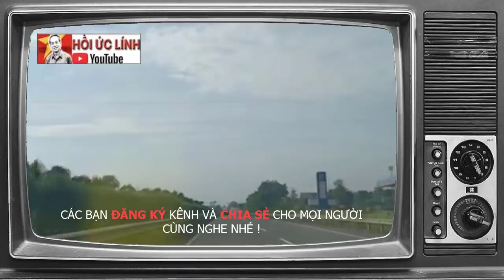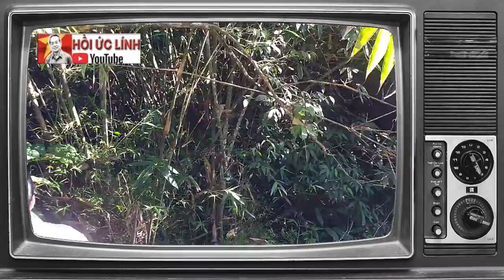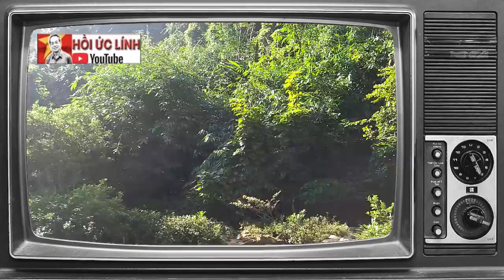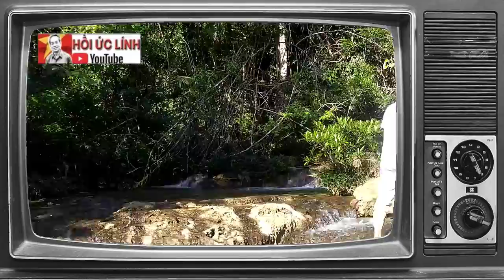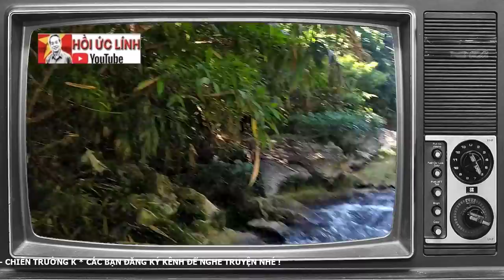VTK#9: CHIẾN DỊCH Đ.Á.N.H CHIẾM CĂN CỨ TÂY NAM CỦA POLPOT / CHIẾN TRƯỜNG K I HỒI KÝ LÍNH CHIẾN (193)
CHIẾN DỊCH Đ.Á.N.H CHIẾM CĂN CỨ TÂY NAM CỦA POLPOT
Chiến dịch tiến đánh căn cứ quân khu Tây Nam của quân Pôn Pốt vẫn chưa dừng lại. Lúc này, ngoài mặt trận phía Bắc, quân Trung Quốc đã tiến sâu vào đất nước ta, dọc 6 tỉnh Biên Giới (Hà Giang, Lào Cai, Lạng Sơn…) nên bộ quốc phòng đã điều động quân đoàn 2 rút khỏi chiến trường CPC về tăng cường cho mặt trận phía Bắc, do vậy, trên chiến trường CPC những đơn vị còn lại như chúng tôi sẽ phải gánh thêm nhiệm vụ nặng nề và cuộc chiến sẽ khốc liệt, vất vả, khó khăn hơn… Tuy nhiên, để sớm kết thúc chiến dịch … bộ chỉ huy đã tăng cường rất nhiều sư đoàn của Quân khu 9 + Quân đoàn 4 + lực lượng trực thuộc Bộ quốc phòng (trong đó có 2 trung đoàn không quân làm nhiệm vụ chi viện hỏa lực cho các mũi tiến quân…)
XEM NHIỀU HƠN TẠI ĐÂY
1.Chuyện của lính Tây Nam – CCB Quốc Tuấn
4.Hồi ký ĐỜI QUÂN NGŨ – tác giả Đức Cường
6.Hồi ký lính trinh sát sư 307 - Võ Văn Hà
7. HỒI ỨC CHIẾN TRƯỜNG K: LÍNH TRINH SÁT PHÁO BINH
8. CÁC TRẬN ĐÁNH TẠI CHIẾN TRƯỜNG K
9. HỒI KÝ CHIẾN TRƯỜNG K "CHUYỆN Ở RỪNG" - CCB ĐỨC THẢO
10. HỒI KÝ CHIẾN TRƯỜNG K - CCB HAI RUỘNG
11. HỒI KÝ CHIẾN TRƯỜNG K "CHUYỆN Ở RỪNG" - CCB ĐỨC THẢO
12. HỒI ỨC ĐÁNH MỸ - CHIẾN TRƯỜNG MỚI I NGUYỄN HỮU AN